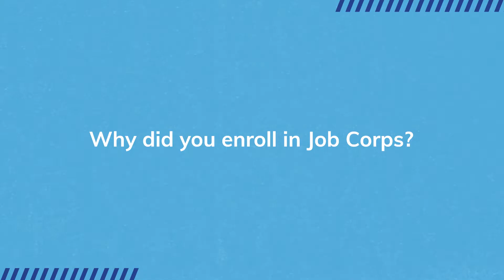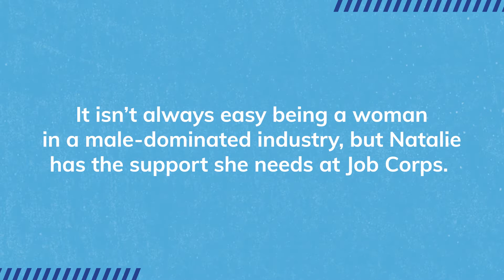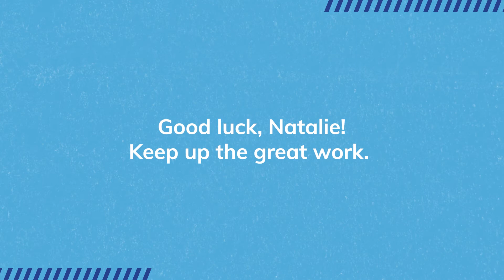Taking on Carpentry at Job Corps as a Mom 💪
Meet Natalie, Job Corps Carpentry pre-apprenticeship student and mom. She’s conquering the male-dominated industry for her family and her future ... and she’s doing it in her own style.